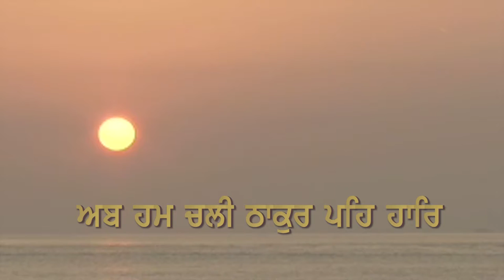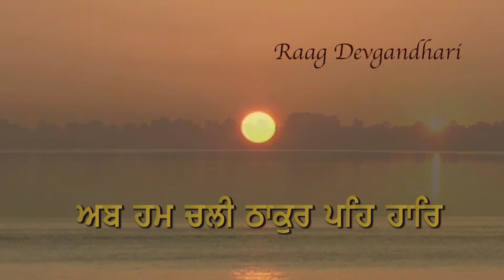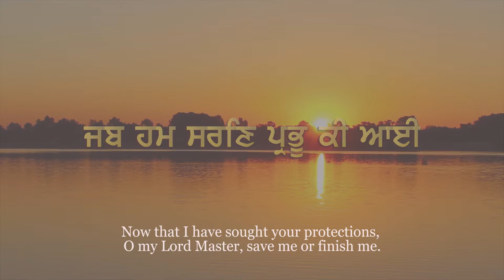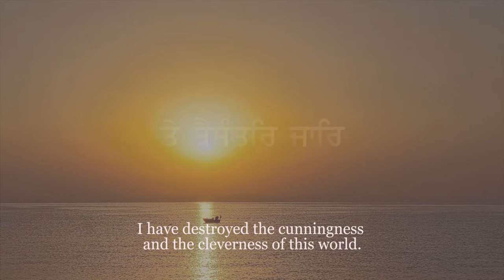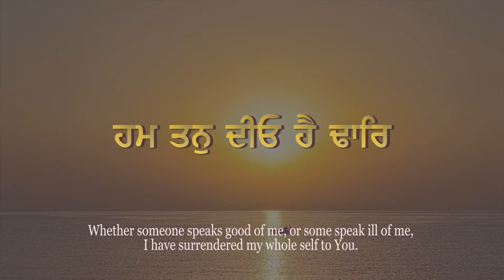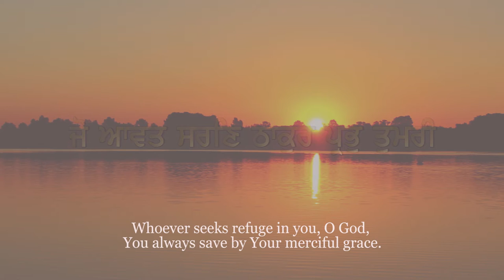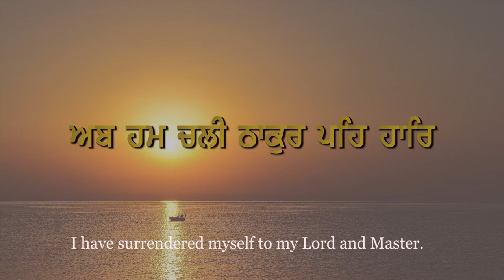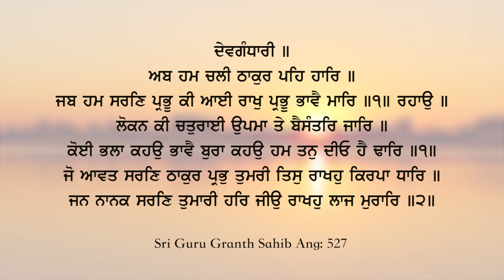Aab Hum Chalee Thakur Pay Haar .. ਅਬ ਹਮ ਚਲੀ ਠਾਕੁਰ ਪਹਿ ਹਾਰਿ .. ਰਾਗ ਦੇਵਗੰਧਾਰੀ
ਦੇਵਗੰਧਾਰੀ ॥
ਅਬ ਹਮ ਚਲੀ ਠਾਕੁਰ ਪਹਿ ਹਾਰਿ ॥
ਜਬ ਹਮ ਸਰਣਿ ਪ੍ਰਭੂ ਕੀ ਆਈ ਰਾਖੁ ਪ੍ਰਭੂ ਭਾਵੈ ਮਾਰਿ ॥੧॥ ਰਹਾਉ ॥
ਲੋਕਨ ਕੀ ਚਤੁਰਾਈ ਉਪਮਾ ਤੇ ਬੈਸੰਤਰਿ ਜਾਰਿ ॥
ਕੋਈ ਭਲਾ ਕਹਉ ਭਾਵੈ ਬੁਰਾ ਕਹਉ ਹਮ ਤਨੁ ਦੀਓ ਹੈ ਢਾਰਿ ॥੧॥
ਜੋ ਆਵਤ ਸਰਣਿ ਠਾਕੁਰ ਪ੍ਰਭੁ ਤੁਮਰੀ ਤਿਸੁ ਰਾਖਹੁ ਕਿਰਪਾ ਧਾਰਿ ॥
ਜਨ ਨਾਨਕ ਸਰਣਿ ਤੁਮਾਰੀ ਹਰਿ ਜੀਉ ਰਾਖਹੁ ਲਾਜ ਮੁਰਾਰਿ ॥੨॥

I have surrendered myself to my Lord and Master.
Now that I have sought your protections, O my Lord Master, save me or finish me.
I have destroyed the cunningness and the cleverness of this world.
Whether someone speaks good of me, or some speak ill of me, I have surrendered my whole self to You.
Whoever seeks refuge in you, O God, You always save by Your merciful grace.
Servant Nanak has entered your sanctuary, dear Lord; O venerable God, please, protect his honour.

Shabad Interpretation in Punjabi:
ਹੁਣ ਮੈਂ ਹੋਰ ਸਾਰੇ ਆਸਰੇ ਛੱਡ ਮਾਲਕ ਪ੍ਰਭੂ ਦੀ ਸ਼ਰਨ ਆ ਗਈ ਹਾਂ।  ਪ੍ਰਭੂ, ਹੁਣ ਮੈ ਤੇਰੀ ਸ਼ਰਨ ਆ ਗਈ ਹਾਂ , ਚਾਹੇ ਮੈਨੂੰ ਰੱਖ ਜਾਂ ਮਾਰ, ਜਿਵੇਂ ਤੇਰੀ ਰਜਾ ਹੈ ਉਵੇਂ ਮੈਨੂੰ ਰੱਖ.
ਦੁਨੀਆ ਵਾਲੀ ਸਿਆਣਪ ਤੇ ਦੁਨੀਆ ਵਾਲੀ ਵਡਿਆਈ ਮੈਂ  ਪਿੱਛੇ ਚਡ ਆਈ  ਹਾਂ। ਚਾਹੇ ਮੈਨੂੰ ਕੋਈ ਚੰਗਾ ਆਖੇ ਜਾ ਮੰਦਾ ਆਖੇ ਮੈਂ ਤੇ ਆਪਣਾ ਸਭਕੁਝ ਠਾਕੁਰ ਅਗੇ ਭੇਟ ਕਰ ਦਿਤਾ ਹੈ. ਹੇ ਪ੍ਰਭੂ, ਹੇ ਮਲਿਕ, ਜਿਹੜਾ ਵੀ ਤੇਰੀ ਸ਼ਰਨ ਆ ਪੈਂਦਾ ਹੈ ਤੂੰ ਮੇਹਰ ਕਰ ਕੇ ਉਸ ਦੀ ਰੱਖਿਆ ਕਰਦਾ ਹੈਂ। ਹੇ ਪ੍ਰਭੂ, ਹੇ ਕਿਰਪਾ ਦੇ ਸਾਈ, ਨਾਨਕ ਤੇਰੀ ਸ਼ਰਨ ਆਯਾ ਹੈ ਤੂੰ ਉਸ ਦੀ ਇਜ਼ਤ ਰੱਖ.

Shabad Interpretation in Hindi:
अब मैं दूसरे सभी सहारे छोड़ के अपने मालिक प्रभु की शरण आ गई हूँ. हे प्रभु, मैं तेरी शरण आ गई हूँ अब तूं चाहे अपने पास रख ले या मार दे, तेरी मर्जी. लोगों की चतुराई और उपमा मैं ने आग मे भस्म कर दी है. कोइ मुझे चाहे भला कहे या बुरा कहे मैं ने तो अपना तन प्रभु चरणों में अर्पण कर दीया है. हे मालिक जो भी तरी शरण आता है तूं अपनी किरपा द्वारा उस की रक्षा करता है. हे प्रभु मुरारी तेरा सेवक नानक तरी शरण आया है तूं उस की लाज रख.